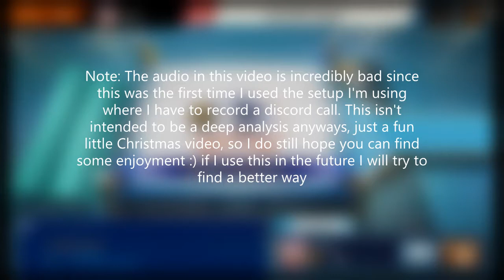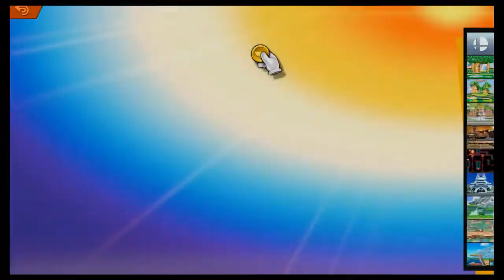A Klauz Kristmas: Smashing with DeeEggs!!!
Celebrate Christmas by watching a Smash video with jank audio! But seriously this was real fun and I hope that even though it can be hard to hear you can still get some joy out of it!